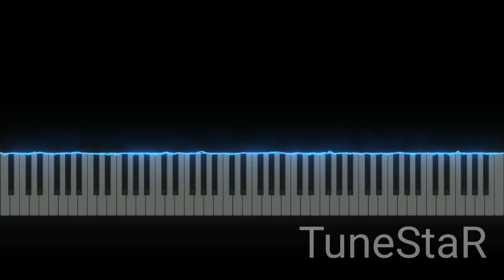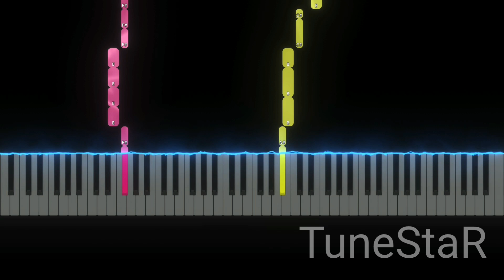Dress Up Theme From Dress To Impress (Roblox) Easy Piano Tutorial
How to play Dress Up Theme From Dress To Impress (Roblox) Easy on Piano